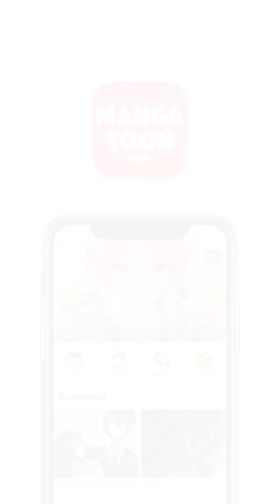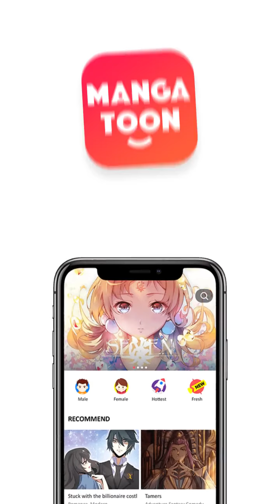Ketua Xue Ying Episode 39 - Indonesian - Xue Ying Ling Zhu - Manga Toon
Episode 39 - Ketua Xue Ying (Xue Ying Ling Zhu  雪鹰领主 in Chinese)
Di Provinsi An Yang tempat Suku Xia, ada sebuah wilayah yang sangat kecil dan tidak dipandang, bernama Wilayah Xue Ying! Cerita dimulai dari sini!